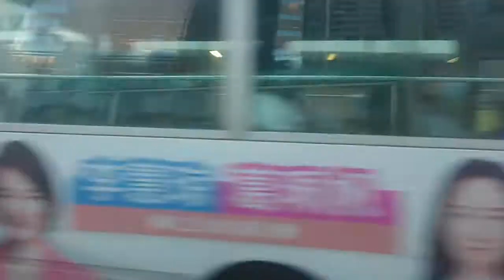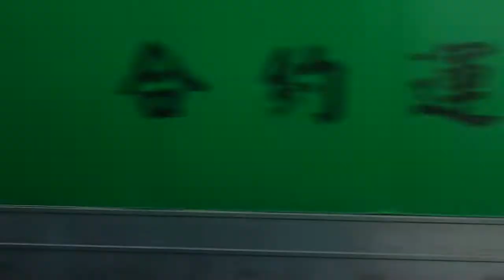新界專線小巴811（火炭穗禾苑總站至愉翠苑總站）（2021年5月28下午某班）